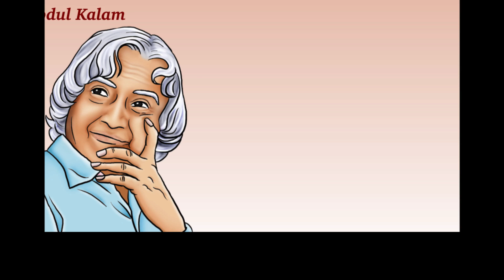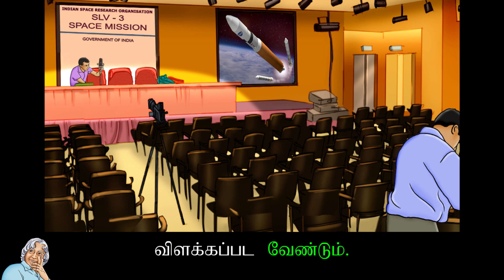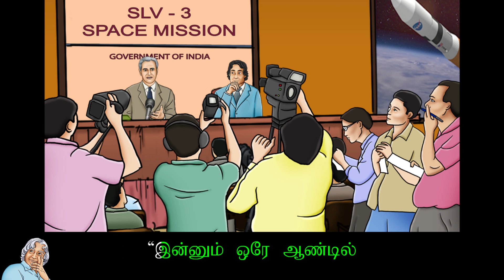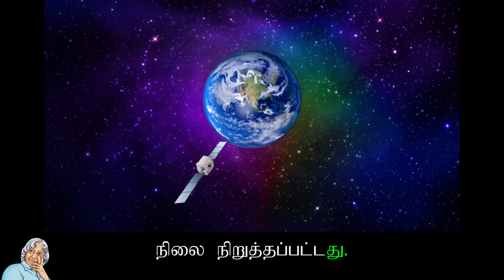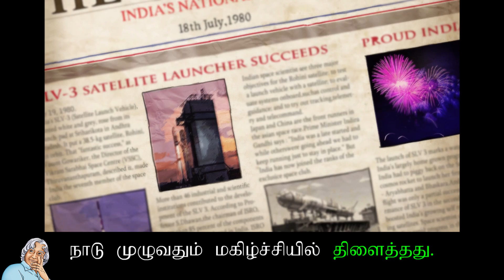அப்துல் கலாம் (தோல்வியைத் தொடர்ந்த வெற்றி) : வசனவரிகளுடன் தமிழ் அறிவோம் - சிறுவர்களுக்கான கதை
Kalam and his team take the space programme to new heights by launching India's first satellite into orbit.

தோல்வியைத் தொடர்ந்த வெற்றி
ஏழு ஆண்டுகளின் கடின உழைப்பு!
இன்னும் சில வினாடிகளில்
செயற்கைக்கோள்; ஏவப்பட்டுவிடும்.
அச்சம், ஆர்வம், சந்தோஷம் என
அத்தனை உணர்வுகளும் கலந்த ஒரு
எதிர்பார்ப்புடன் காத்திருந்தது எனது குழு.
எஸ்.எல்.வி.3 இந்தியாவின் முதல்
~செயற்கைக்கோள் ஏவும் வாகனம்|
தயார் நிலையில் இருந்தது.
கீழ்நோக்கு எண்ணிக்கை துவங்கிவிட்டது.
டென், நையன், எய்;ட், செவென்,
சிக்ஸ், ஃபைவ், ஃபோர்,
த்ரீ, டூ, ஒன், லிப்ட்ஆஃப்!
ராக்கெட் புறப்பட்டுவிட்டது.
முதல் கட்டம் வெற்றிகரமாக முடிந்தது.
அனைவரின் நம்பிக்கையும் எஸ்.எல்.வி.3 உடன்
உயர்ந்து கொண்டே சென்றது.
எங்கும் ஒரே நிசப்தம்.
திடீரென நிகழ்ந்தது அந்த அசம்பாவிதம்.
இரண்டாவது கட்டம்,
செயற்கைக்கோள் எங்கள்
கட்டுப்பாட்டை இழந்து
முந்நூற்றுப் பதினேழு வினாடிகளில்
முற்றிலும் செயலிழந்தது.
ராக்கெட் கடலில் விழுந்து மூழ்கியது.
எங்களது நம்பிக்கையும் தான்
ஏவுகணை புறப்படுவதற்கு முன்
இருந்த உணர்வுகள் மறைந்துபோய்
நொறுங்கி அவநம்பிக்கை அனைவரையும்
சூழ்ந்து கொண்டது.
எங்கள் அனைவருக்கும்
அது ஒரு பெரிய அதிர்ச்சி!
எனக்கு கோபமும், வெறுப்பும் ஏற்பட்டது.
பத்திரிக்கையாளர்கள் சந்திப்பு
திட்டமிடப்பட்டிருந்தது.
தோல்விக்கான காரணங்கள்
விளக்கப்பட வேண்டும்.
குழுத் தலைவனாக இத்தோல்விக்கு
நான்தான் பொறுப்பேற்க வேண்டும்.
நானும் எனது குழுவும்
பத்திரிக்கையாளர்களின்
எதிர்மறை விமர்சனங்களை
எதிர்கொள்ள வேண்டும்.
ஆனால்,
எங்கள் விண்வெளி ஆய்வு மையத் தலைவர்
பேராசிரியர் சதீஷ் தவான்
என்னிடமிருந்து ஒலிவாங்கியை பெற்று
அவரே எல்லா கேள்விகளுக்கும்
விடையளித்தார்.
அமைதியுடனும், சிந்தனைத் தெளிவுடனும்
அவர் பேசிய விதம்
என்னை மிகவும் கவர்ந்தது.
விண்வெளி ஆய்வுகள் மிகவும் சிக்கலானவை.
எங்கே, எப்படி தவறு நடந்தது என்பதை
ஆராய்ந்தபின் திருத்தங்கள் செய்யப்பட்டு
மீண்டுமொருமுறை இவ்வாறு நிகழாமல்
பார்த்துக் கொள்ளப்படும்.
என்று மிகுந்த நம்பிக்கையுடன் பேசினார்.
இன்னும் ஒரே ஆண்டில்
செயற்கைக்கோளை பூமியின் சுற்றுப்பாதையில்
நிறுத்துவோம் என்ற நம்பிக்கை
எனக்கிருக்கிறது. என்று சொல்லிமுடித்தார்.
அவரின் அந்தக் கடைசி வாக்கியம்
என்னை விண்ணுக்கே கொண்டு சென்றது.
கடந்த வாரம் முழுவதும்
சரியான தூக்கமின்றி இருந்த நான்
அந்தக் கூட்டம் முடிந்ததும்
நேராக என் அறைக்குச் சென்று
படுக்கையில் விழுந்தேன்.
1980 ஆம் ஆண்டு, ஜுலை, 18
சரியாக ஒரு ஆண்டிற்குப் பிறகு
மீண்டும் இந்தியாவின் கவனம்
எங்கள் பக்கம் திரும்பியது.
இந்தியாவின் விண்வெளி திட்டத்தின்
எதிர்காலத்தை தீர்மானிக்கும்
தருணம் வந்துவிட்டது.
விடியற்காலையில் எஸ்.எல்.வி-3
விண்ணில் சீறிப் பாய்ந்தது.
செயற்கைக்கோள் பூமியின் சுற்றுப்பாதையில்
நிலை நிறுத்தப்பட்டது.
அந்த சந்தர்ப்பத்தில்
நான் பேசிய அந்த வார்த்தைகள்
என் வாழ்நாளிலேயே நான் பேசிய
மிக முக்கியமான வார்த்தைகள்.
செயற்கைக்கோளை இயக்கும்
பணிக்குழுவின் இயக்குநர்,
எல்லா கவனிப்பு
மையங்களையும் அழைக்கிறேன்,
ராக்கெட் எல்லா கட்டங்களிலும்
வெற்றிகரமாக செயல்பட்டு
ரோகிணி செயற்கைக்கோளை பூமியின்
வட்டப்பாதையில் நிலை நிறுத்தியது.
இப்போது ரோகிணி பூமியைச்
சுற்ற ஆரம்பித்துவிட்டது.
எல்லா திசைகளிலிருந்தும்
ஏகோபித்த பாராட்டுகள்!
கட்டிடத்தில் இருந்து நான் வெளியே வந்ததும்,
என் சகாக்கள் என்னை அவர்களின்
தோள்களில் தூக்கி ராக்கெட் செலுத்தப்படும்
மேடையைச் சுற்றி வலம் வந்தனர்.
என்னை பெருமைப்படவும்,
மகிழ்ச்சியடையவும் செய்த தருணம் அது!
என் குழுவைப் பற்றி
நான் மிகவும் பெருமையடைந்தேன்.
நாடு முழுவதும் மகிழ்ச்சியில் திளைத்தது.
செயற்கைக்கோள் செலுத்தும் தொழில் நுட்பம்
தெரிந்த ஒரு சில உலக நாடுகளில்
இந்தியாவும் ஒன்றாகியது.
எல்லா தினசரி நாளேடுகளிலும்
இதுதான் அன்றைய தலைப்புச் செய்தி!
மீண்டுமொருமுறை
பத்திரிக்கையாளர்களுடன் சந்திப்பு.
இம்முறையும் பேராசிரியர்
சதீஷ் தவானைப் பேச அழைத்தேன்.
ஆனால் ஒலிவாங்கியை என்னிடம் கொடுத்து
அவர் என்னையே எல்லாக் கேள்விகளையும்
எதிர்கொள்ளச் செய்தார்.
இந்த விண்வெளித் திட்டத்திற்கு நான்
எந்த அளவிற்குப் பாடுபட்டேன்
என்பதை அறிந்திருந்த அவர்
இம்முறை பத்திரிக்கையாளர்கள் மத்தியில்
உரையாடும் சிறப்பை எனக்களித்தார்.
அன்று நான் தலைவர்கள் தமது குழுவினரை
எவ்வாறு வழிநடத்த வேண்டும்
என்பதை உணர்ந்தேன்.
தோல்விக்குத் தாமே பொறுப்பேற்கவும்,
வெற்றியில் பங்களிக்கவும்
அன்று கற்றுக் கொண்டேன்.
என்றாவது ஒரு நாள்
நானும் அவரைப் போலவே
என் குழுவினருக்கும் உறுதுணையாக
நிற்பேன் என்ற நம்பிக்கை
என்னுள் ஏற்பட்டது.

Translator/Author : APJ Abdul Kalam with Arun Tiwari
Illustration : Deepta Nangia
Translation : Vadivelu
Narration : Jayaraj
Animation : BookBox